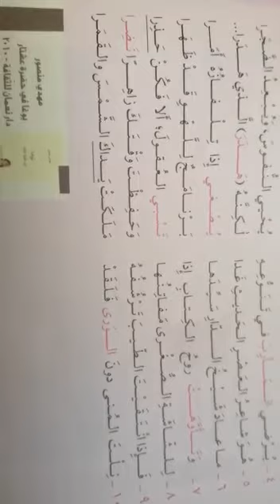الصف الثامن الأساسي - اللغة العربية - التلفاز 1